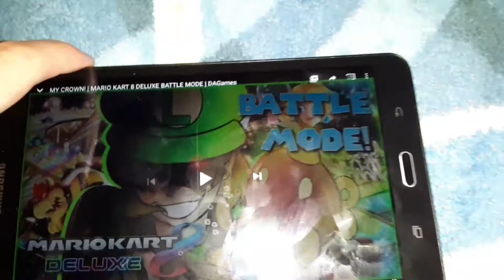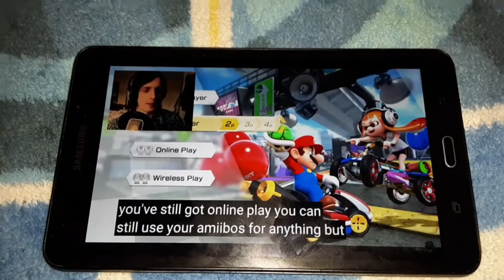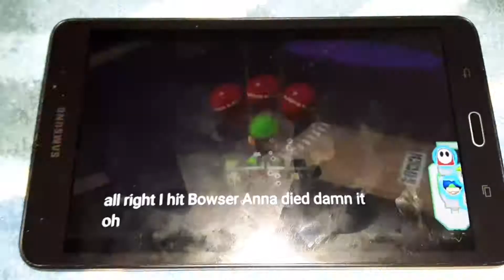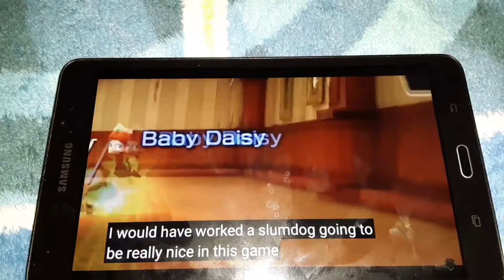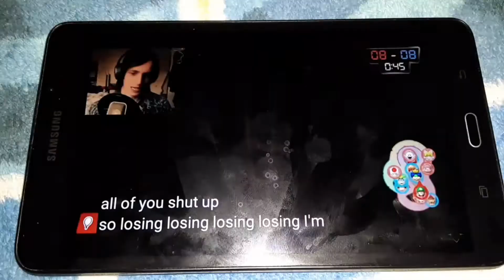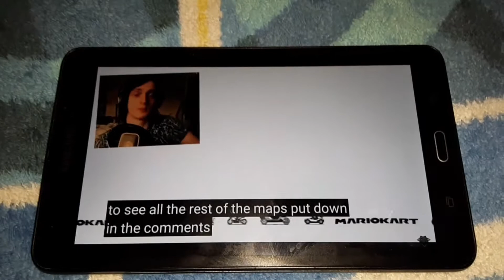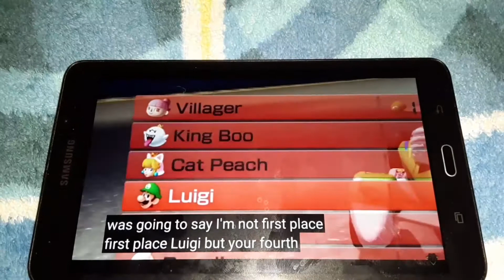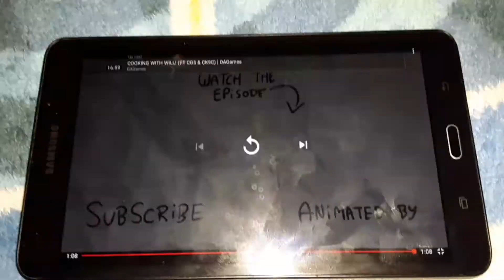Crown Quest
Videos belong to DAGames.